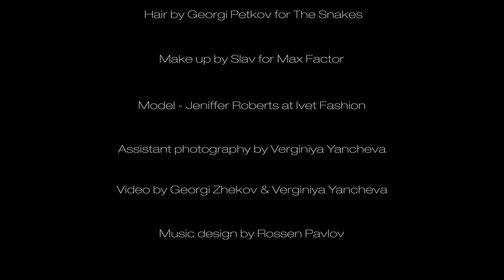Georgi Petkov for 12 Mag – Iconic – May 2013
Hair: Georgi Petkov
Make up: Slav Anastasov
Style: Huben Hubenov, Slav Anastasov
Photography: Diliana Florentin
Model: Jeniffer Roberts – Ivet Fashion
Video: Georgi Zhekov, Verginiya Yancheva

Georgi Petkov for 12 Magazine (Bulgaria) – May 2013

As a sought out hairstylist for fashion and lifestyle magazines covers, fashion photo-shoots, commercials, music and television videos, Georgi Petkov manages successfully to combine his professional commitments with conducting training and seminars at Schwarzkopf Academy in Austria.

He has already published three books on hairstyles and trends as well as an anniversary album marking 10 years in his creative career - 10 Years of Inspiration by Georgi Petkov.

Buy his "Hair Today 03 - step by step with Georgi Petkov" book

Follow Georgi Petkov on social media to see more beautiful hairstyles.